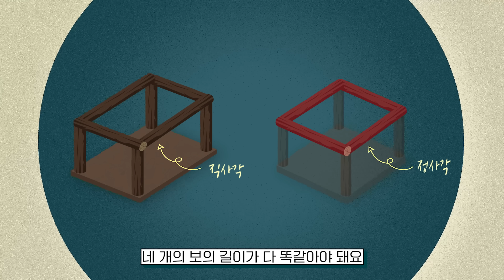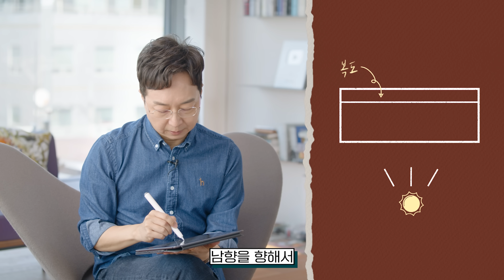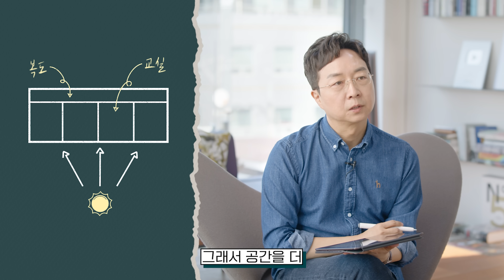[EN] 🙋‍♂️"건물은 왜 직사각형인가요?" 기출문제로 나올 것 같은 건축과 교수님의 명쾌한 답변..!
🙋‍♂️"건물은 왜 직사각형인가요?"
기출문제로 나올 것 같은 건축교수님의 명쾌한 답변..!